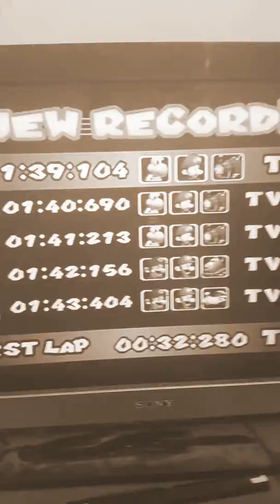Mario Kart Double Dash - Time Trials - Mario Circuit (1:39.104)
Here is another one of my Time trals and I wanna try and get Sub 1:37 or under on this track. I've could've gotten 1:38 if it wasn't for Lap 2. Anyway! I'll hope you enjoy it :D

If you enjoyed this then drop a Like on this video. Can we demolish 5 likes on this video? It would mean a lot to me.

User: xXTyler_PlayzXx

Have an Splendid Day and Night!